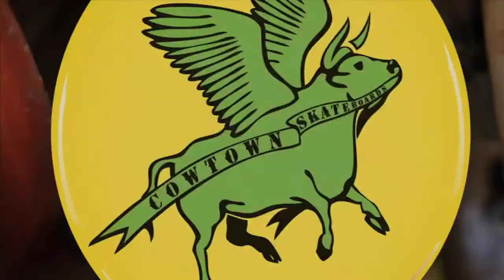Asphalt Yacht Club Demo/Signing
Wednesday night the Asphalt Yacht Club team came out and signed autographs for the masses at our shop in Litchfield. After all the photos with Nyjah were taken and all the posters were signed, we all headed to El Mirage Skatepark where Riley Hawk, Ben Nordberg, Blake Carpenter, Nyjah Huston, Stevie Williams, and Derrick Wilson along with a few Cowtown Team riders put on a show for all of those in attendance. Thanks to AYC and to everyone who came out.

Filmed and Edited by Josh Metzger